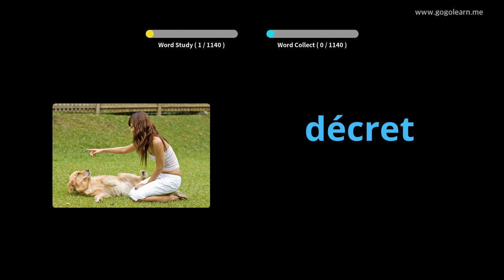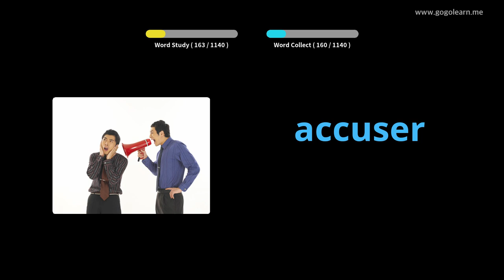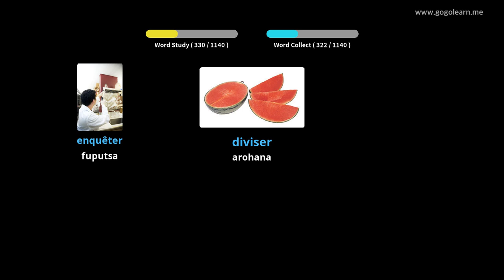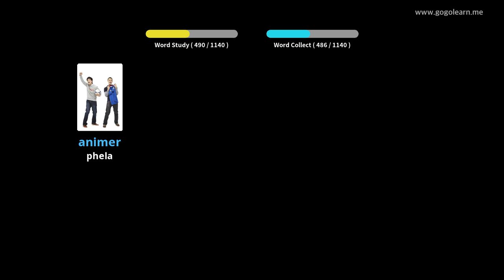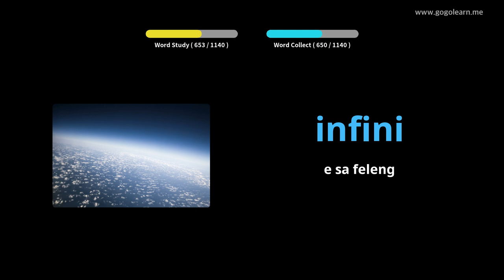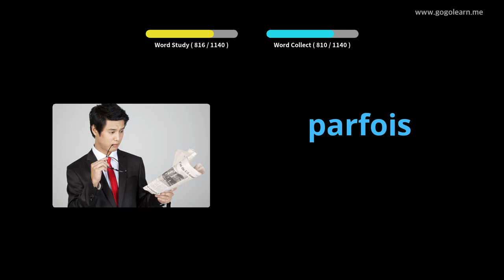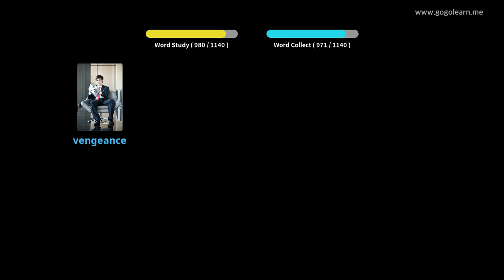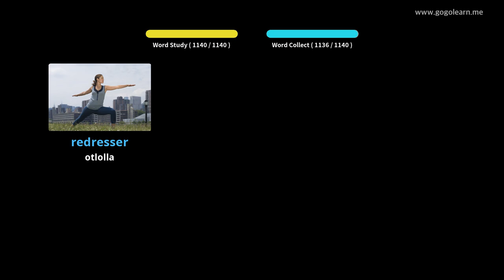FrenchVocaryary Student |Golearn